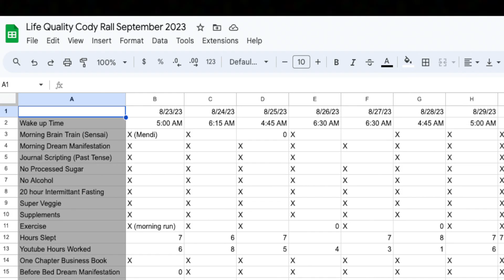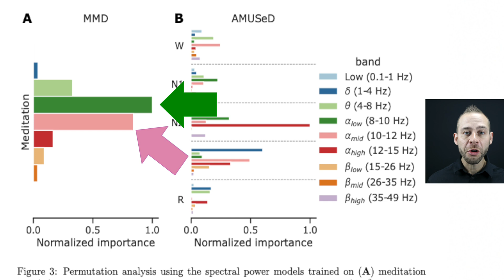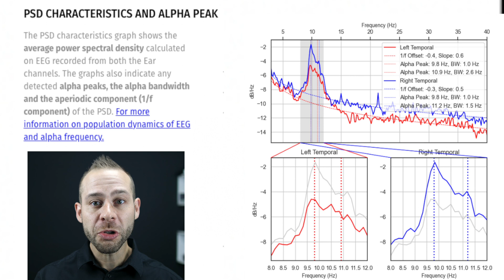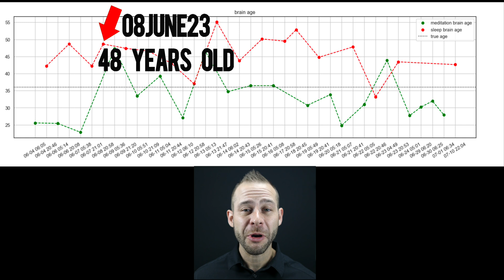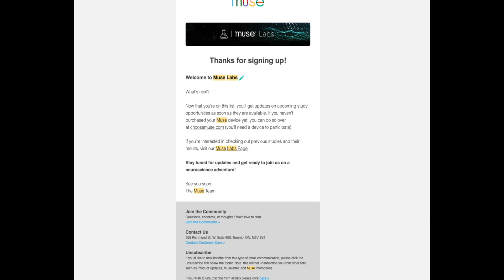How to get your BRAIN AGE measured by Muse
Dr. Cody walks through the steps to get your Brain Age Scores from Muse

Episode Timestamp Notes:
Collecting Muse Data: 0:00-0:45
Comparing to Lifestyle: 0:45-1:27
Meditation Brain Age : 1:27-3:55
Sleep Brain Age: 3:55-5:21
Special Opportunity for Techforpsych Audience: 5:21-6:46